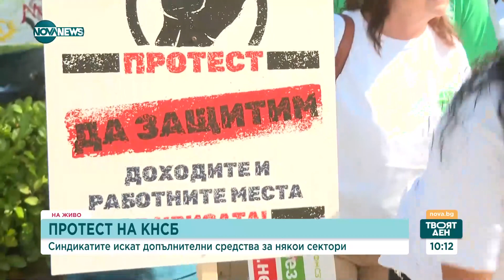ПРОТЕСТ НА КНСБ: Синдикатите настояват за "справедливи доходи"